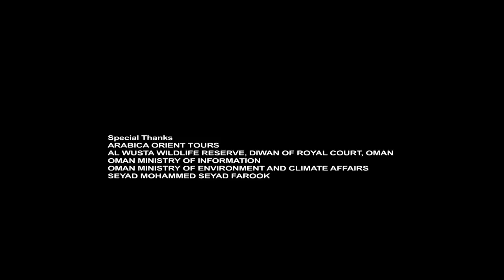Arabia: Land of Illusion | Wildest Middle East 5/5 | Go Wild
The Arabian Peninsula is covered by over two million square kilometres of punishing desert, and receives unforgiving temperatures. Landscapes seem inhospitable, yet this ancient region is steeped in myths, and conjures up illusions. Nothing is what it seems when tricks of the light, and the art of deception are the fabric of life. Behind the hostile guise lie diverse ecosystems and more than five hundred different species. To find them, you have to look beyond the searing heart, and decipher the truth of the natural world in this land of illusion.